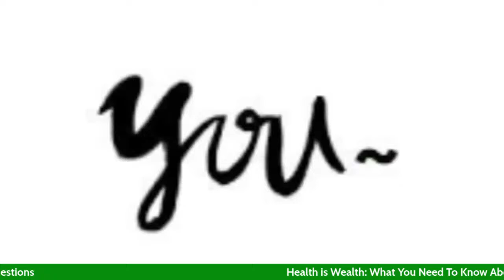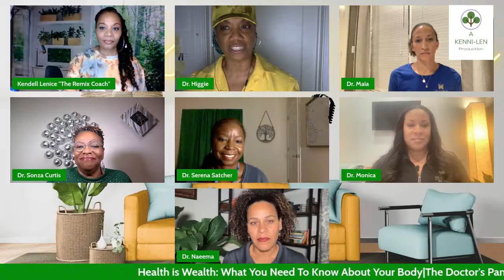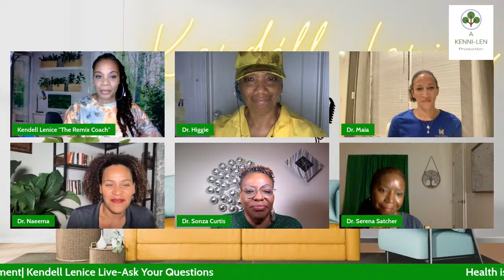Kendéll Lenice Live : The Doctor’s Panel-Health is Wealth (What You Should Know About Your Body!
Dr.  Sonza Curtis ND
Naturopathic doctor and Physician Assistant  and Certified Functional Medicine Provider
Founder/Owner Three D Wellness

Dr. Serena Satcher MD
Board Certified Internal Medicine, Rehab Medicine and Sports Medicine, Certified Functional Medicine Provider
Founder/ Owner Treat Yourself to Health

Chandra Higginbotham, M.D
Board Certified OG/GYN and American Board of Integrative and Holistic Medicine, Functional Medicine Provider
Founder/Owner The Women's Health Soloution.

Dr. Monica Beckham PhD
Board Certified Natural Wellness Practitioner and a Functional Medicine Certified Health Coach
and co-founder  The M Center for Pediatric Wellness.

Dr Maia Walton MD
Board-Certified Pediatrician, Functional Medicine Provider and Medical Academy of Pediatric Special Needs (MAPS) Provider
Co-founder
The M Center for Pediatric Wellness.

Dr Naeema is a doctor of Chiropractic. Founder of Elevate Family Chiropractic, certified in pregnancy & pediatric care.